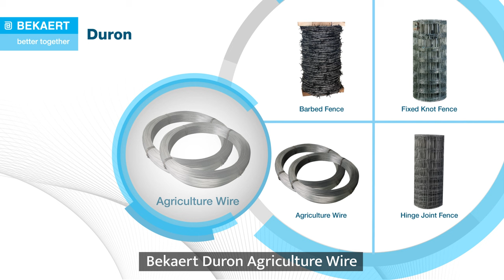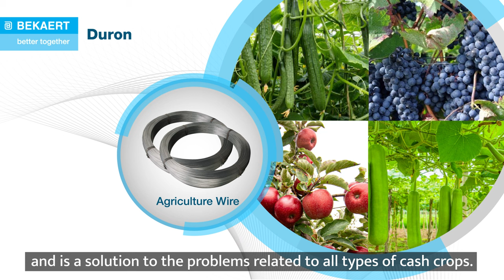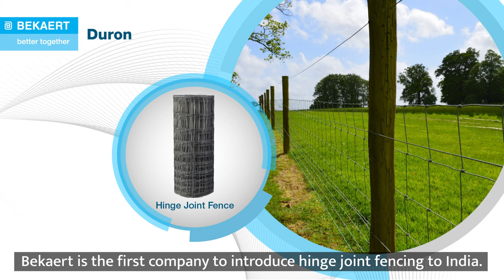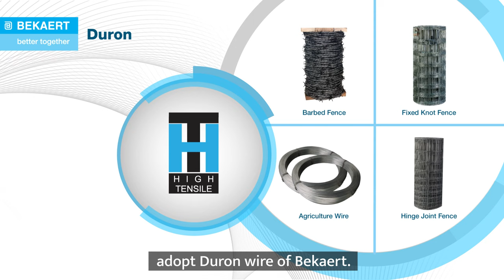Bekaert Duron Product Portfolio | Marathi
Bekaert Duron products represent the complete dedication towards the cause of protecting and supporting Indian farming practices. Our product range promises to be durable and strong unlike any conventional products available today. With expert engineering and a precise aim to provide one-of-a-kind service, Bekaert is now taking shape as the most trusted fencing product within farming communities.

To know about our premium product range, Get in touch with us on 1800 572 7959 or visit us @